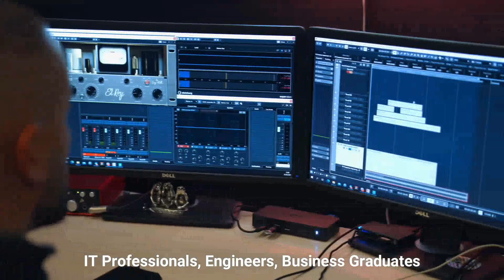Germany Job Seeker Visa | How to Apply from Pakistan?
In this video we will walk through about Germany Job seeker visa and its requirements, eligibility for those having 16 years of education. Germany needs 400,000 skilled immigrants every year in-order to strengthen its economy and over come the labor shortages by 2025.

| Study In UK from Pakistan 2023 | Eligibility requirements
| Study in Hungary from Pakistan
| Study in Malaysia from Pakistan
| study in usa from pakistan 2023
UK Student Visa | in just 15days uk student visa made easy| Northpole Consultants
Follow us on Linked in

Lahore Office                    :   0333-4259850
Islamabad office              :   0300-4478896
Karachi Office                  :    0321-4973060